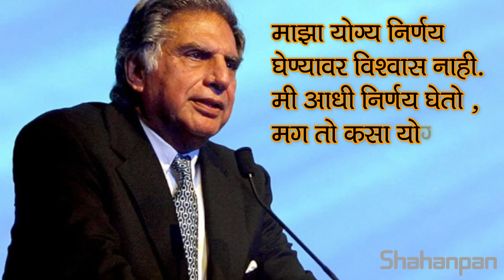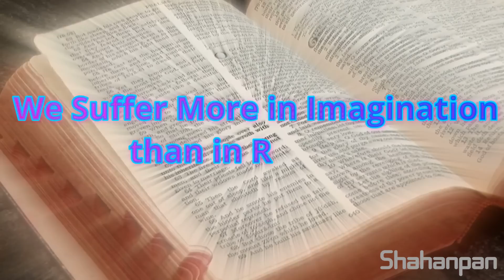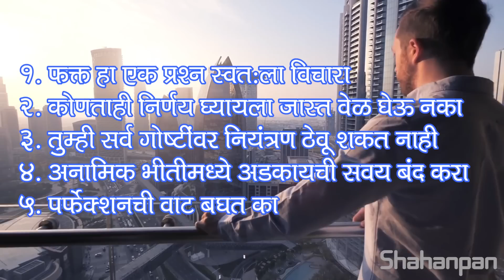नेगेटिव्ह आणि फालतू विचार १००% बंद होतील | How To Stop Overthinking In Marathi | ShahanPan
In this video we are going to tell you five powerful ways to stop overthinking in simple Marathi language. In todays world due to fast life most of the people suffer stress, anxiety, fear and due to this overthinking is become a new habit these days. And the thing is people don't know how to come out from this overthinking problem, if you are one of them then this video is going to transform your life in a positive way. One of the ways to stop overthinking is you need to ask one question to yourself, how this thing matter after 5 weeks ? how this things matter after 5 years ? how these things matter after 10 years ? this one question will give you new perspective and it will help you to come in the present and remove unnecessary thoughts from your mind.